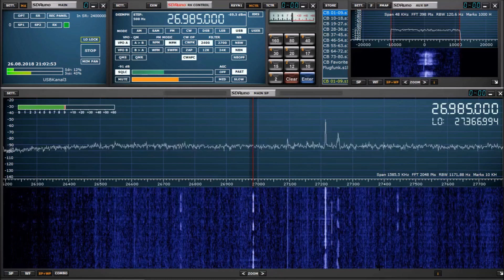CB Funk SSB Runde Berlin-Brandenburg aufgezeichnet mit SDRuno und DVB-T RTL Stick NooElec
Software: SDRuno
Empfänger: DVB-T RTL Stick NooElec
Antenne: Sirio Gainmaster 5/8
QTH: Berlin (Rudow) Germany